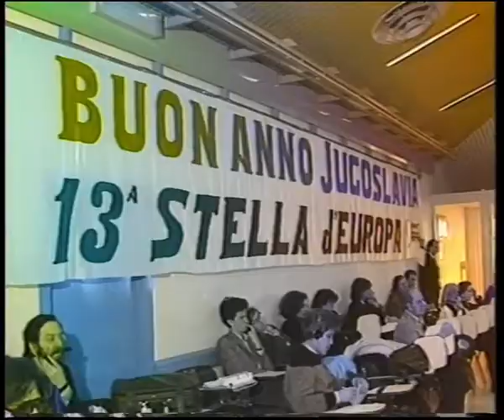Trieste - Consiglio federale del Partito Radicale (1989)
Archivio storico RadicaliFVG in collaborazione con l'archivio di Stato - Servizio di TeleAntenna sul consiglio federale del Partito Radicale a Trieste (04/01/1989).